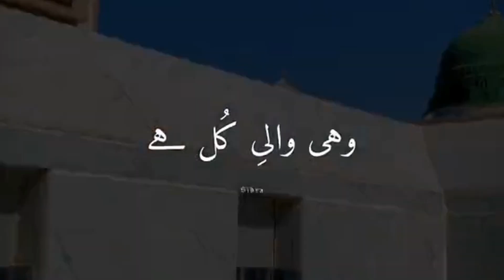Most favorite naat 2024 || new naat